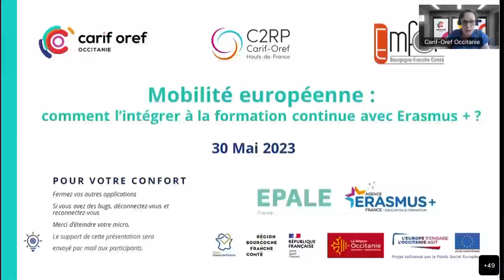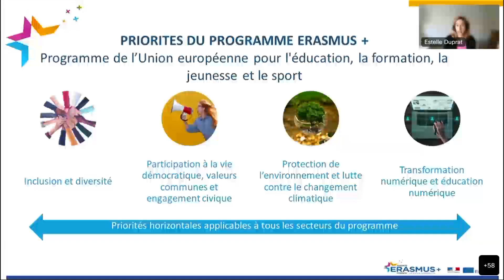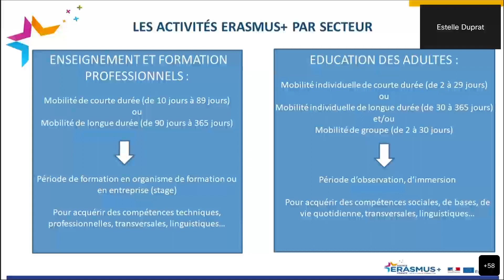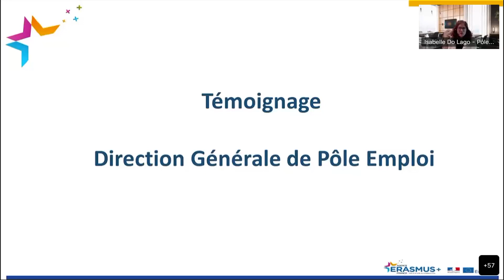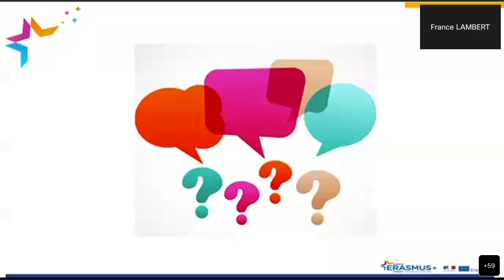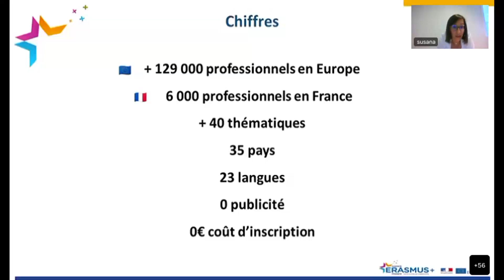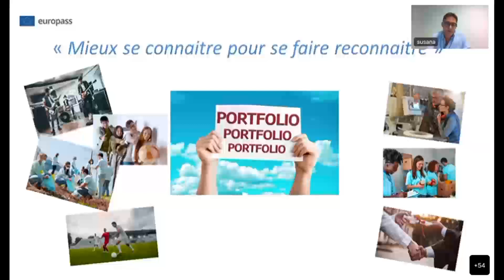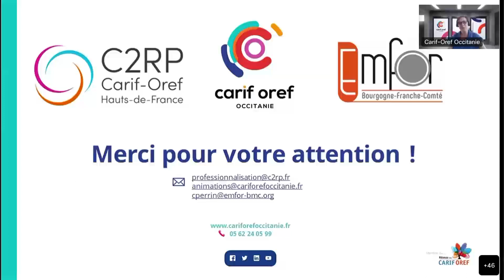Mobilité européenne : comment l’intégrer à la formation continue avec Erasmus +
En partenariat avec les Carifs-Oref d’Occitanie et d’Emfor de Bourgogne-Franche Comté, le C2RP vous a proposé un temps d’information et d’échange sur les dispositifs de mobilité en formation continue.
L’objectif de ce webinaire est de présenter aux professionnels de l’information, de l’orientation, de la formation et de l'emploi :
- les différents dispositifs de mobilité européenne et leurs financements selon les publics,
- les ressources et outils accessibles aux professionnels afin de les aider à la mise en œuvre des mobilités.

➡️ Au programme
Pourquoi partir ? Quels sont les principaux apports de la mobilité dans un parcours ?
Quels sont les dispositifs et financements de mobilité européenne mobilisables dans le cadre de la formation continue ?
Quelles spécificités existent pour les différents publics : demandeurs d’emplois, salariés
Quels outils d’information et d’accompagnement pouvez-vous utiliser dans votre pratique professionnelle ?

🎤 Intervenants
Estelle Duprat, ingénieure de promotion et d'animation, Agence Erasmus+
Aurélie Comat, ingénieure de promotion et d'animation, Agence Erasmus+
Laurent Lascrou, ingénieur de promotion et d'animation, Agence Erasmus+
Susana Major, ingénieure de promotion et d'animation, Epale
Patricia Brulefert, Caroline Perrin et Isabelle Desmarest pour les Carif-Oref Occitanie, Emfor Bourgogne Franche Comté et C2RP Hauts-de-France